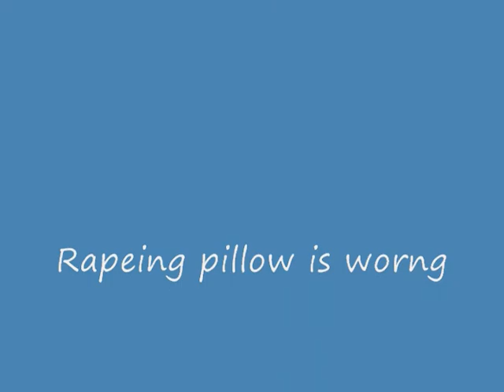rape pillow movies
haha yoda